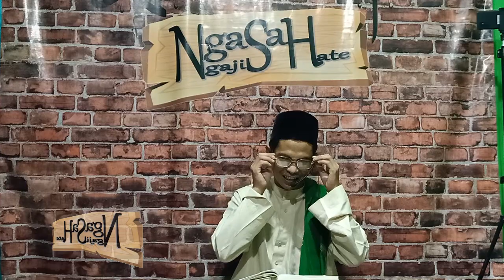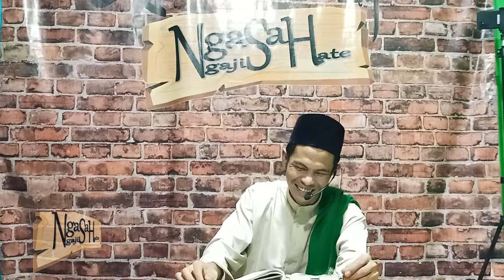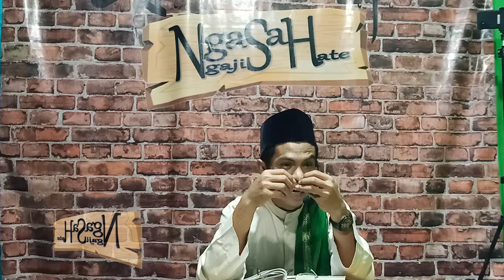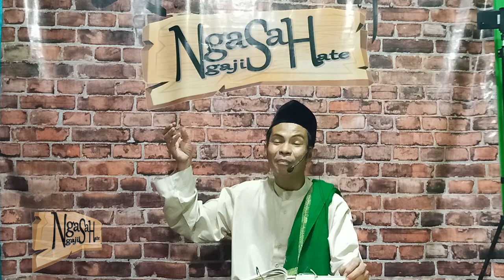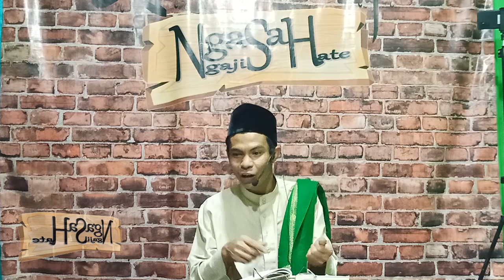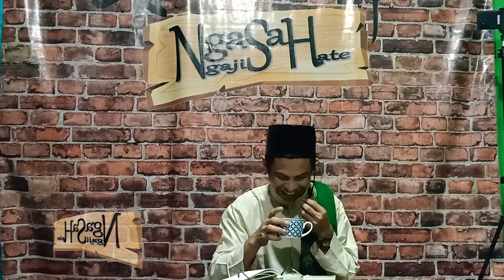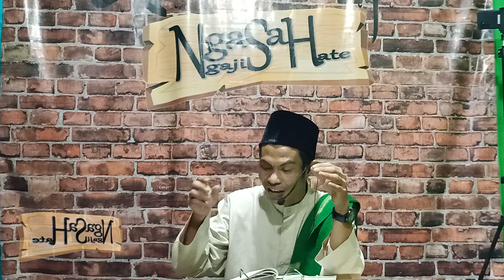NgaSaH ka4 | TOHAROH-BEBERESIH | Ngaji Sa Hate persi SUNDA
Mugia janten elmu agama anu manfaat, Aamiin